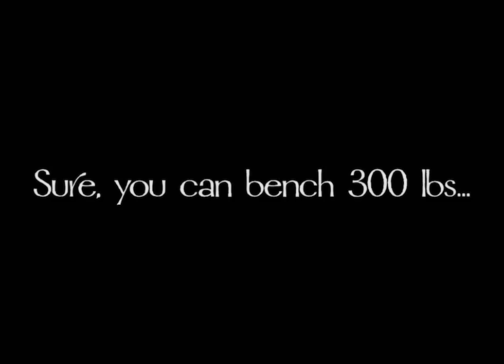Hockessin Athletic Club